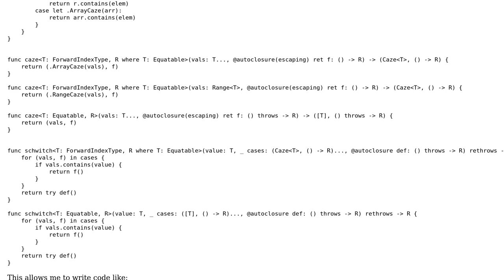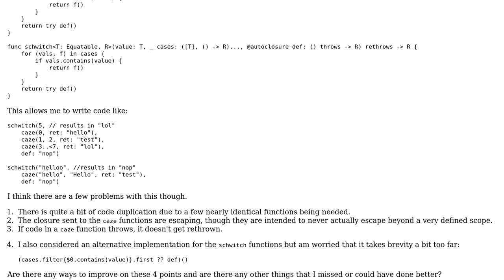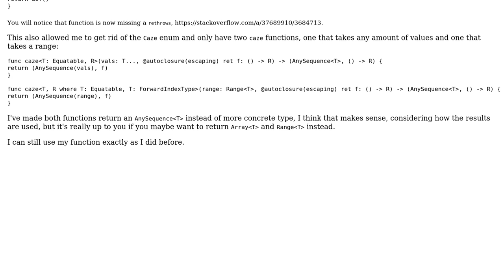Code Review: Switch expression function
With thanks & praise to God, and with thanks to the many people who have made this project possible! You are responsible for your own actions.